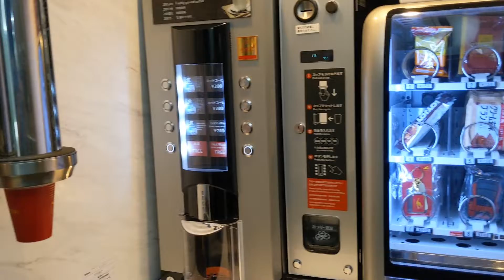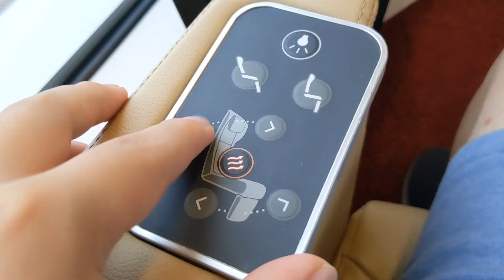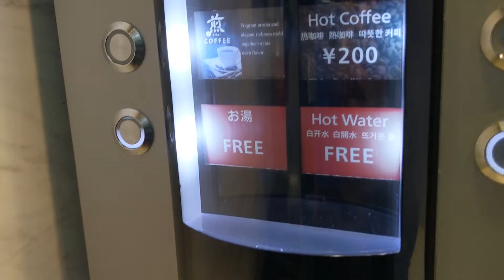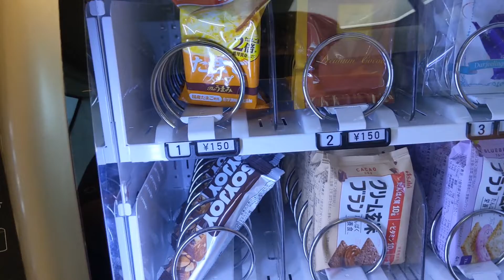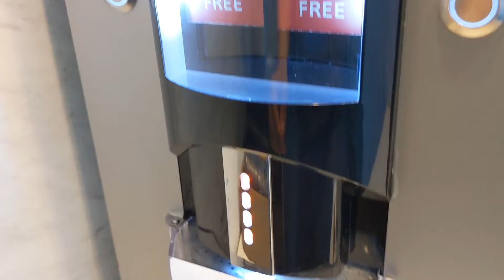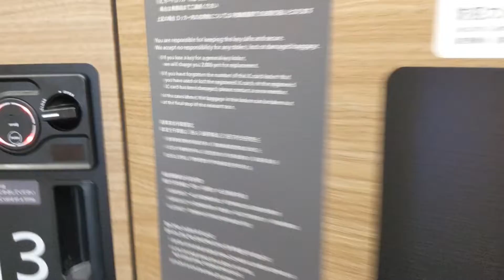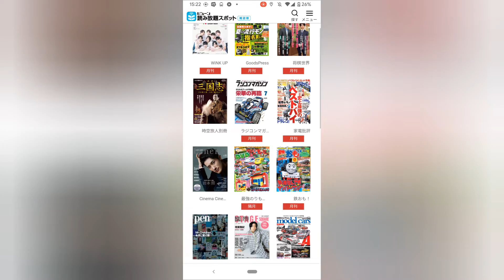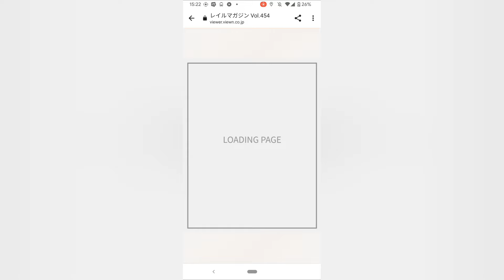6000円でグランクラス並みの席に乗れる列車が凄すぎた！